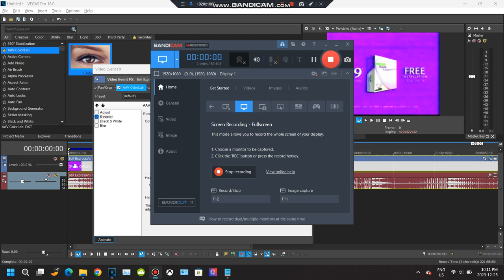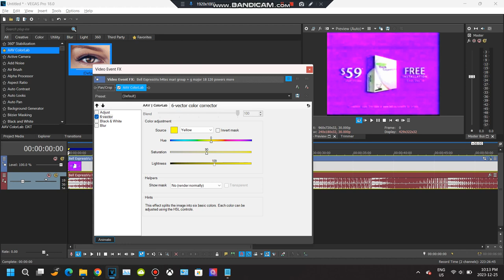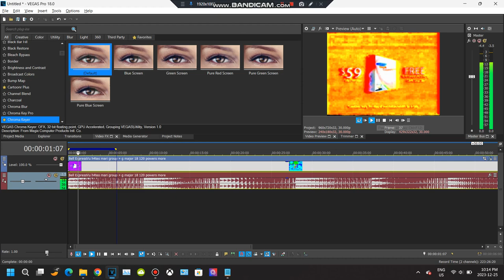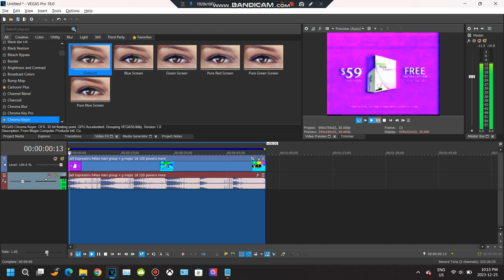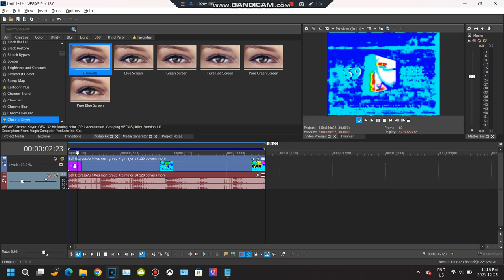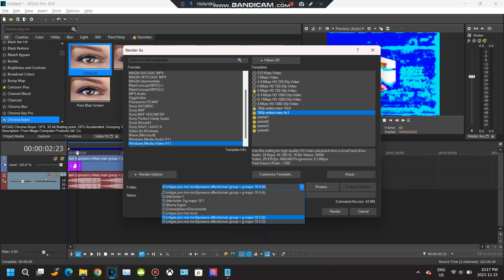How to recreate Internet 360p widescreen using AAV Colorlab and .wmv format (vegas pro 18)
might update it soon